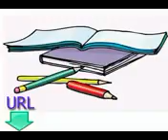Free and easy lessons for learning British English -- lesson six -- reading and writing